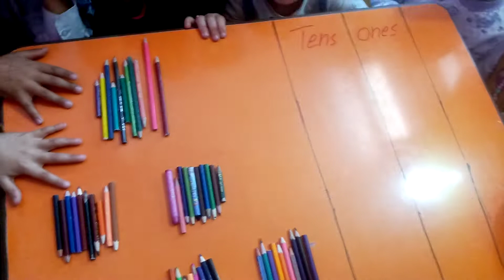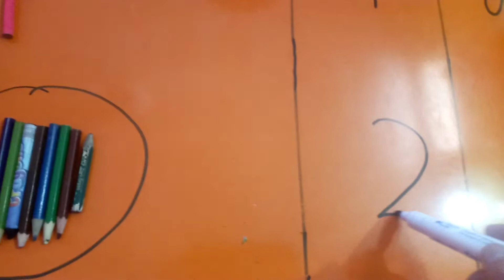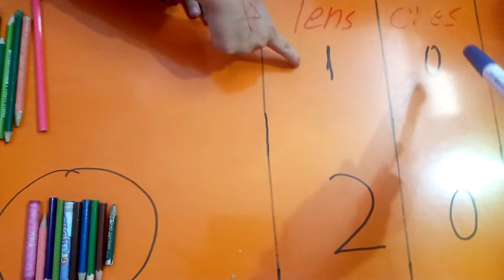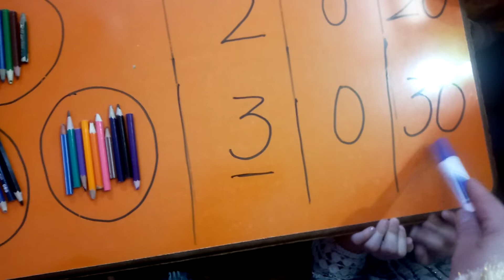concept of one's and tens